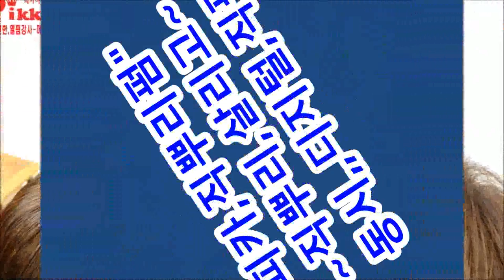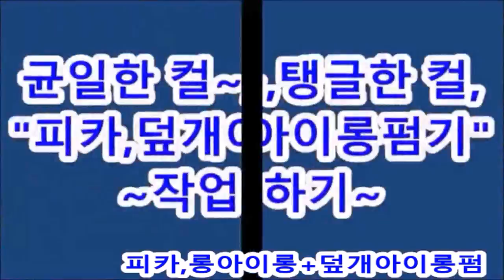[ 아이롱펌, 열펌, 여자아이롱펌 ] ~ 뿌염,+ 호일워크 + 매직 + 동시아이롱C컬펌,~~ 굵은C컬펌, 롱헤어C컬펌 ~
[ 아이롱펌, 열펌 ] 여자아이롱펌 ~ 굵은C컬펌, 롱헤어C컬펌 ~
[열펌 Queen, 머만들강사]
1:1 아이롱특강 상담 환영!~피카본사, 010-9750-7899
ㅡㅡㅡㅡㅡㅡㅡㅡㅡㅡㅡㅡㅡㅡㅡㅡㅡㅡㅡㅡㅡㅡㅡㅡ
▣ 직뿌리펌,,,전용,피카아이롱,~ 3종세트(09,13,17mm)
▣  직뿌리펌,,,아이롱펌,열펌,,~이제,동영상으로~쉽게,배운다!!!~
피카,롱&덮개아이롱펌본사 : 아이롱,구입문의 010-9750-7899
ㅡㅡㅡㅡㅡㅡㅡㅡㅡㅡㅡㅡㅡㅡㅡㅡㅡㅡㅡㅡㅡㅡㅡㅡㅡㅡㅡ
♧ 피카롱아이롱 & 덮개아이롱,지역강사모집!!~
ㅡㅡㅡㅡㅡㅡㅡㅡㅡㅡㅡㅡㅡㅡㅡㅡㅡㅡㅡㅡㅡㅡㅡㅡㅡㅡㅡ
~피카밴드-자료더보기
ㆍ